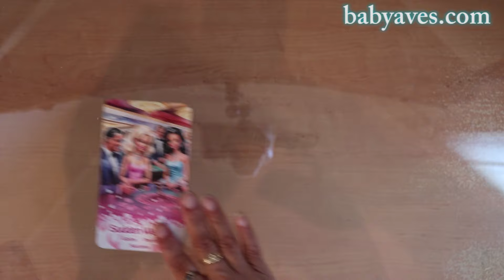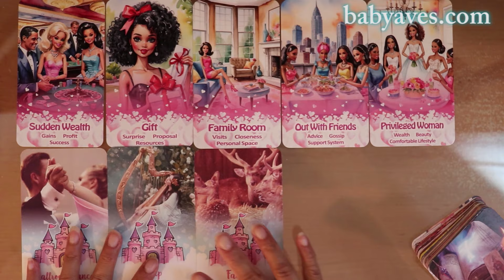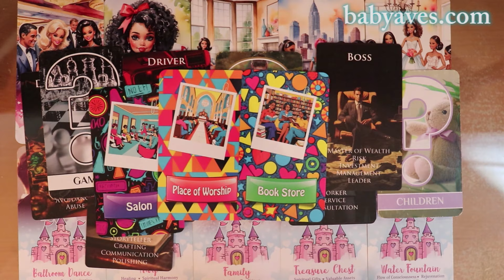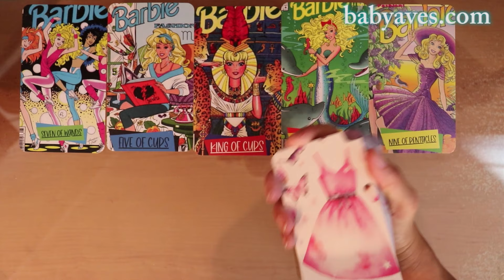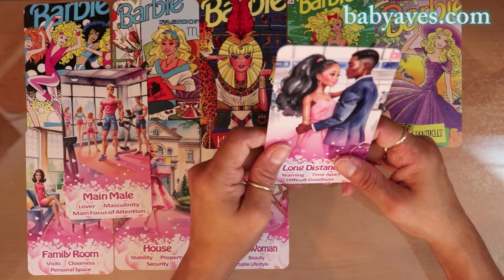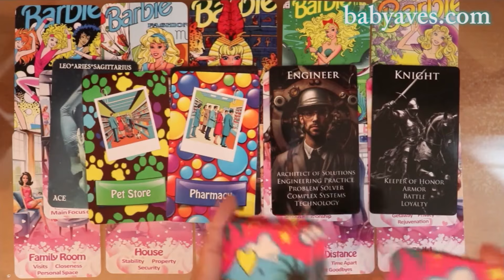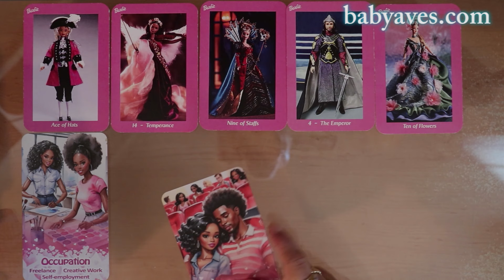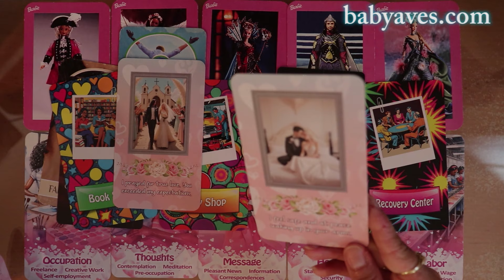💄👸 WHO'S COMING TOWARDS YOU IN LOVE? ❤️ Pick a Card Reading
Who's coming next in LOVE for you? Here's my pick a card tarot reading with TIMESTAMPS!
Pile 1 1:33 🌈 Pile 2 13:40 🌈 Pile 3 26:29 🌈 Book a Private Reading

🌈 THANK YOU SUPPORTERS: Mike G. ⭐ Monique  GiftedSoul 777 ⭐ Moon Moth Goddess ⭐ Tanya P.   ⭐ Unitedly Random ⭐ Ym Ma ⭐ Abi  Michele G. ⭐ Toni P. ⭐ Vanessa ⭐ Barton D.  ⭐ Sami K. ⭐ Sunlight ⭐ Toni Summers Tarot ⭐ Triple Moon Goddess ⭐ Soulful Artist ⭐ Jill B. ⭐ Karen M.